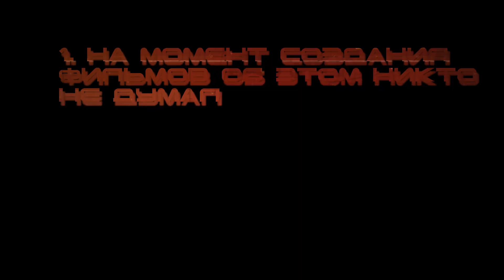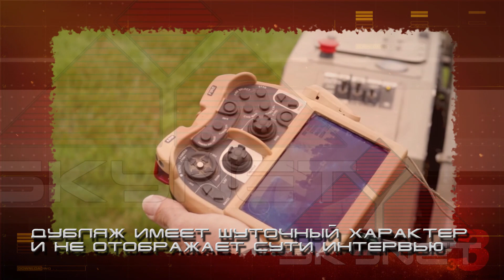Война со Skynet в реальности. Часть1. Мир терминатора [ИГРОЕД]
Приветствую вас, уважаемые почитатели и поклонники франшизы терминатор!!! В этом видео я предлагаю немного порассуждать о том, как происходила бы война с машинами в реальности. И о том, кто бы победил в данном противостоянии. Мы так же рассмотрим некоторые ключевые аспекты, которые не совсем брал во внимание отец-основатель серии Джеймс Кэмерон, но которые так же важно учитывать для лучшей расстановки сил.